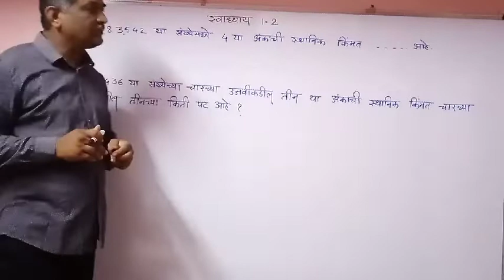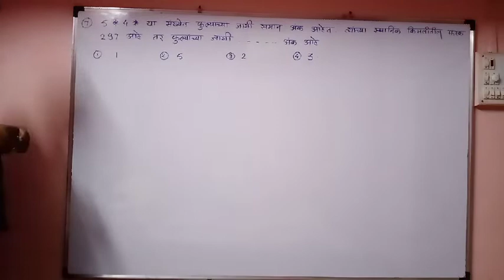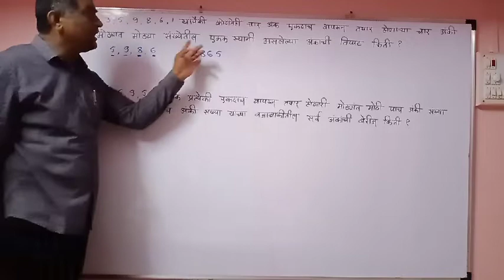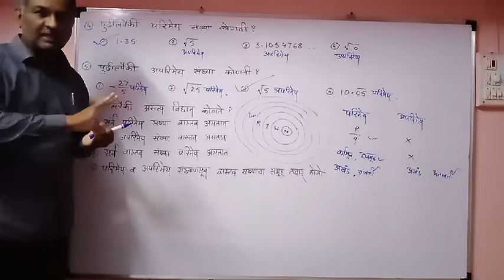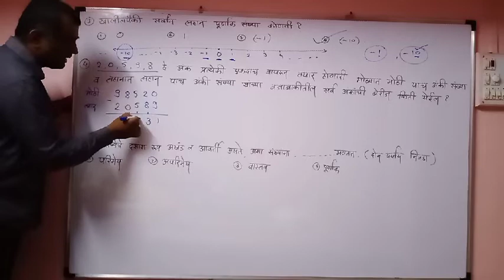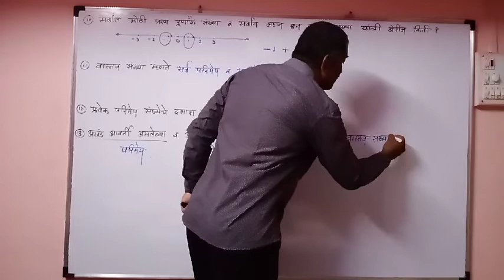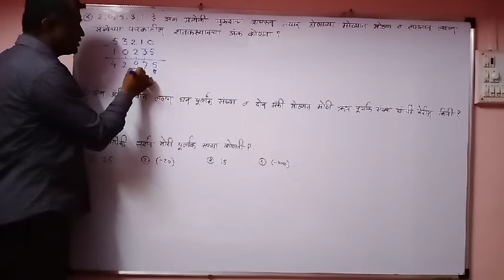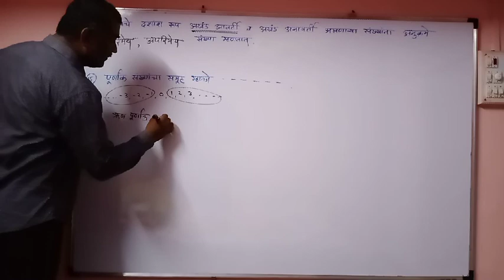संख्याज्ञान इयत्ता 8 वी भाग 3